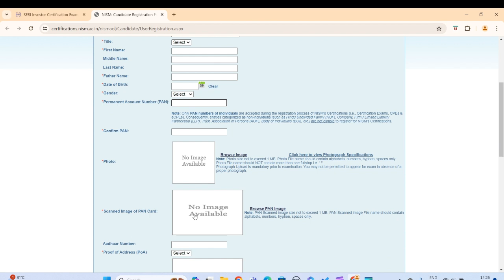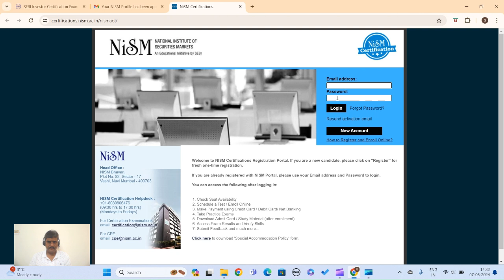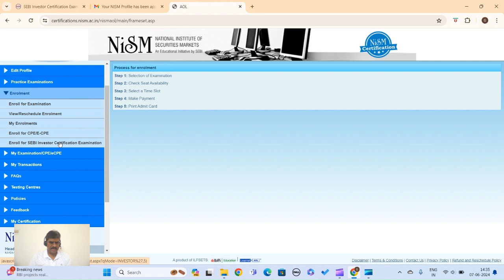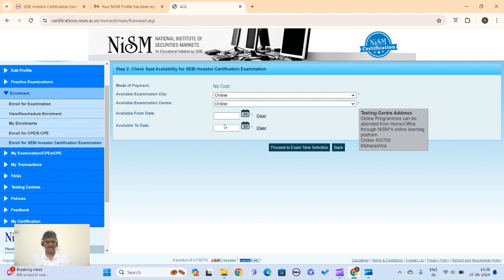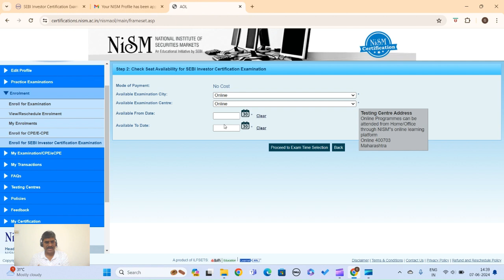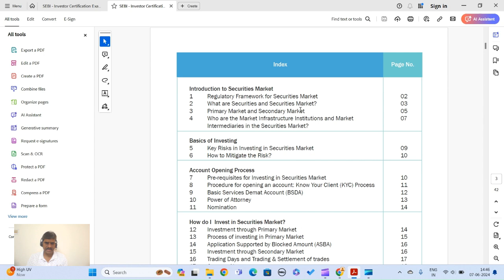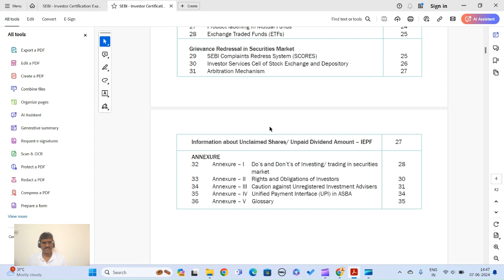SEBI - Online Investor Certification at no cost!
Not just certificaion you also get free study materail.

This is ideal for any students of Engineering, Management  (provided they have PAN) and to all amatuers in stock market - investors. IT professionals, Doctors, Engineers and to any one.

Watch this and get benefitted & impotantly certified.

Best wishes